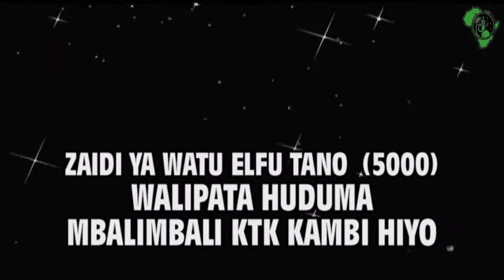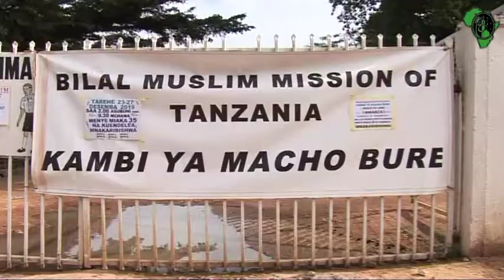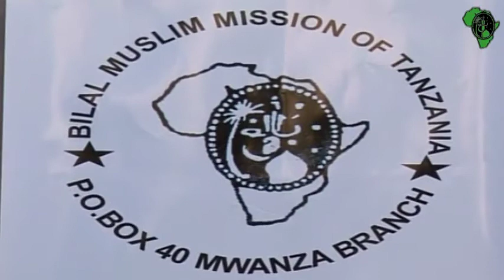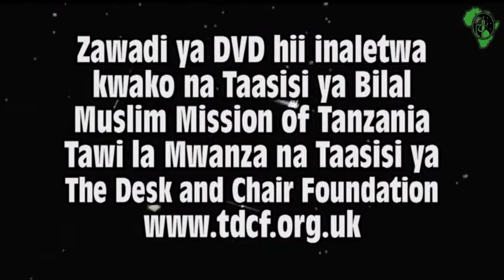Huduma ya Matibabu ya Macho Bure,iliyotolewa na Tawi la Bilal -Mwanza, 23-12-2015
Huduma ya Matibabu ya Macho bure iliyotolewa ba Kambi ya Macho ya Bilal Muslim Mission Tawi la Mwanza tarehe 23 hadi 27/12/2015